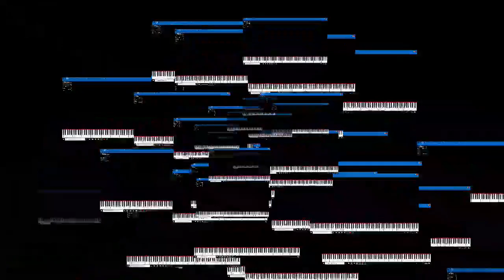222 Abo Subs Special - Cosmetic Rig logic